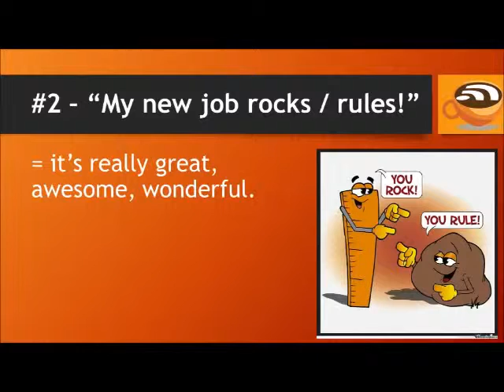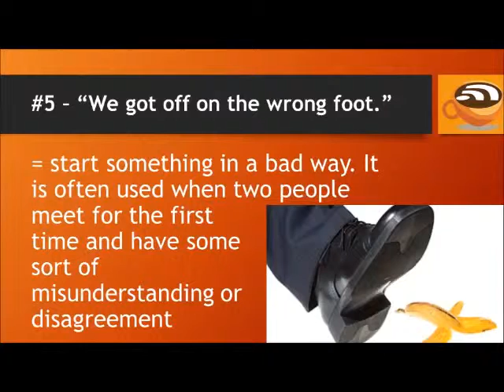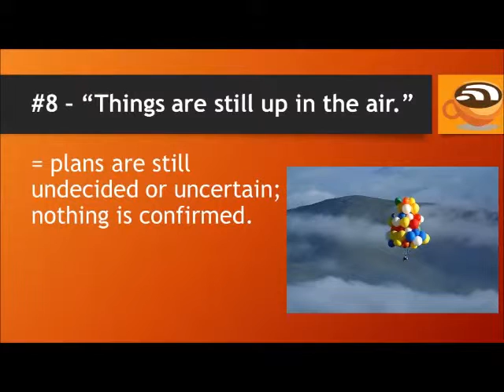10 INFORMAL ENGLISH EXPRESSIONS THAT NATIVE SPEAKERS USE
10 INFORMAL ENGLISH EXPRESSIONS THAT NATIVE SPEAKERS USE